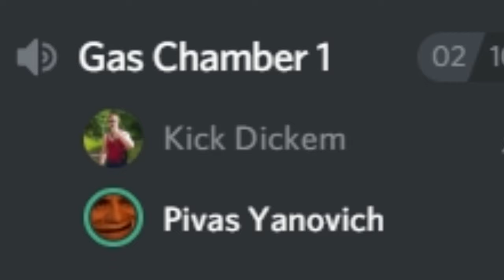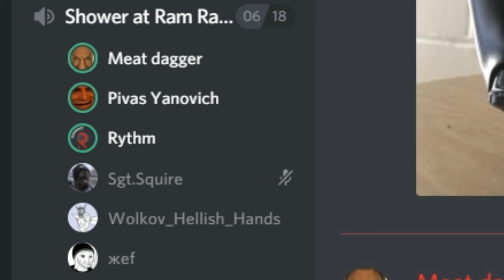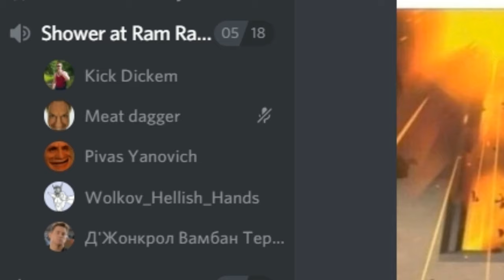New People, Scorpion at McDonalds and Doc is Loud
New people means more fresh blood